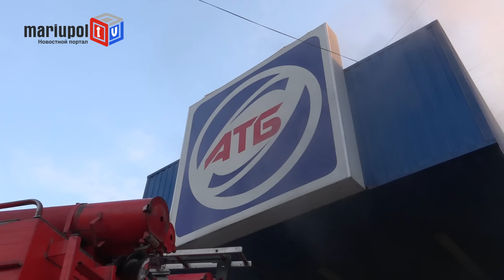В Мариуполе горел «АТБ»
В Мариуполе на улице Урицкого около 6:30 утра произошел пожар в супермаркете «АТБ». Сработала пожарная сигнализация.